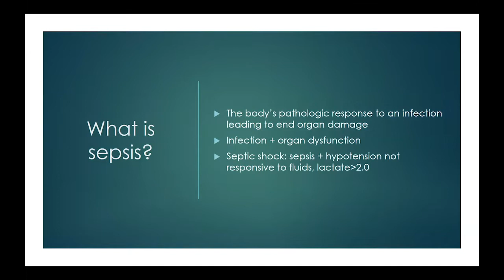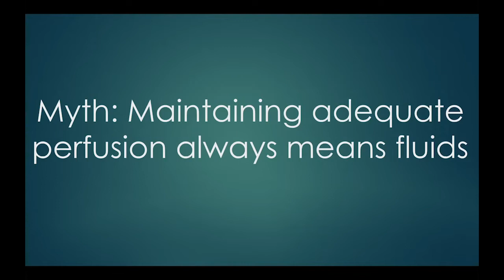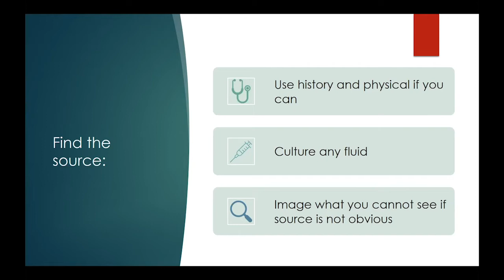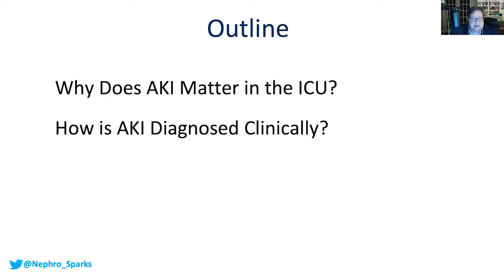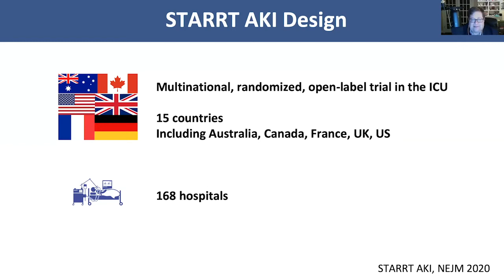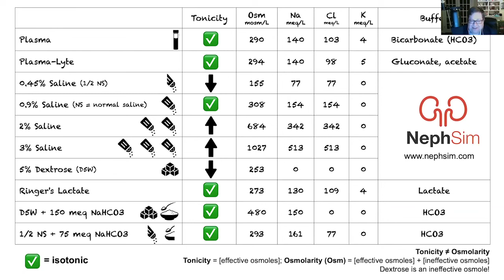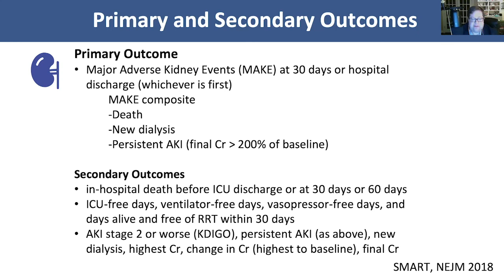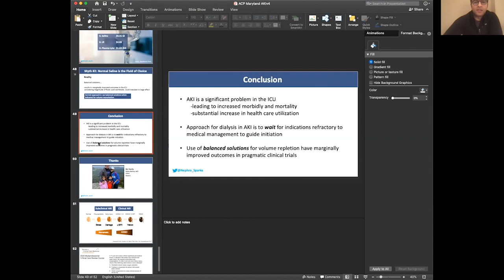Critical Care Medicine Series: Basics Myths And Updates In Sepsis And Acute Kidney Injury